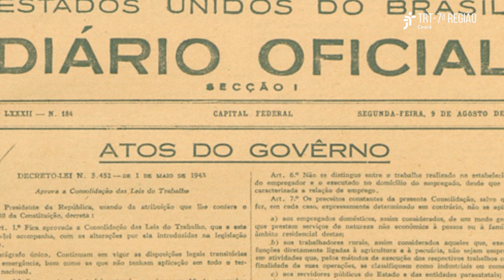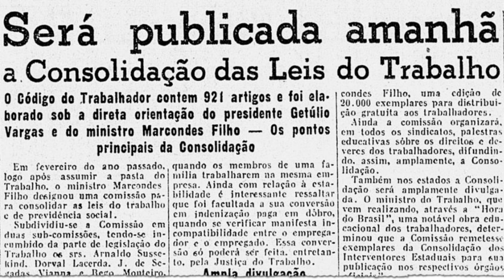Dia da Memória do Poder Judiciário: 80 anos da Consolidação das Leis do Trabalho (CLT)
Em 10 de maio é comemorado o Dia da Memória do Poder Judiciário. Para marcar a data, o TRT-7, por meio da Divisão de Gestão Documental e Memória e da Coordenadoria de Comunicação Social, produziu um vídeo de retrospectiva sobre os impactos trazidos pela CLT - Consolidação das Leis do Trabalho na vida das cidadãs e dos cidadãos brasileiros, nesses 80 anos que o documento completou em 01/05/2023.